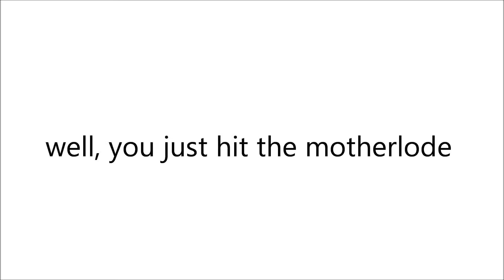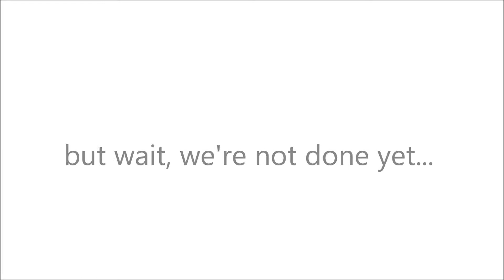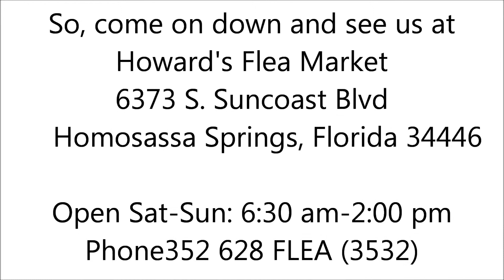Howards Flea Market Homasassa Florida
Howard's Flea Market was started by the Howard family
with just a few spaces on U.S. 19 back in the early 70's
and grew to be the largest Flea Market in Citrus County
Florida. It covers 55 acres and has 800 booths under
cover and almost unlimited outdoor spaces for vendors.

Since 1996 The Citrus Chronicle has awarded Howard's
Flea Market with the Best of the Best award that is
given to businesses that are voted to be the best in
their fields by the readers of the Citrus Chronicle.

This is because they always strive to be the best,
providing a family oriented atmosphere with down home
customer service.

The staff is top notch and is there to help and serve
vendors and patrons alike. With a strong commitment
to the community, each year they provide dozens of
spaces to community based organizations and charity's
for their fund raisers.

Howard's Flea Market
6373 S. Suncoast Blvd
Homosassa Springs, Florida 34446

Phone - 352 628 FLEA (3532)

Sat - Sun: 6:30 am - 2:00 pm